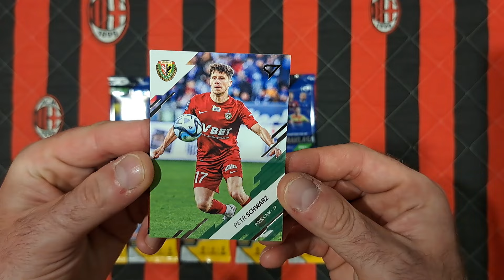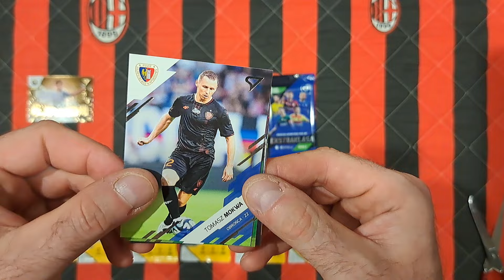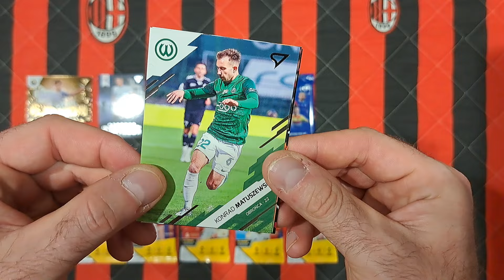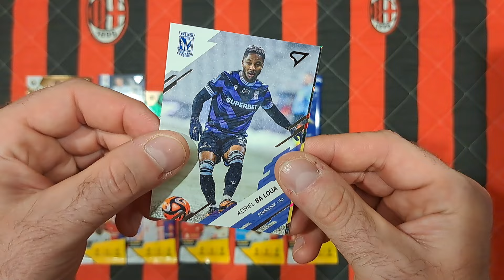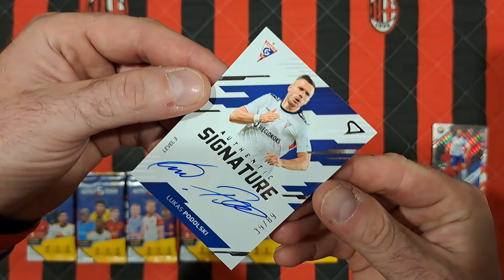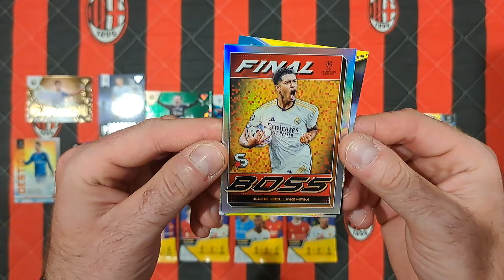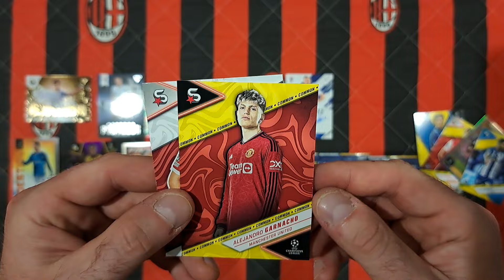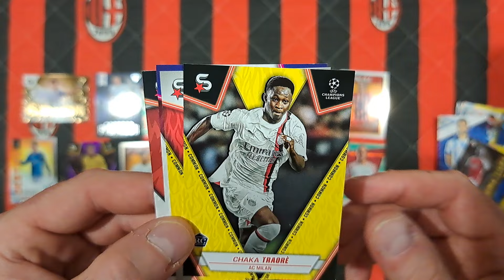HIT!! TRAFIAM AUTOGRAF PODOLSKIEGO OTWIERAJĄC SASZETKI Z POLSKIEJ EKSTRAKLASY I COŚ EXTRA Z TOPPSA!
Na dzisiejszym odcinku otwieram 5 saszetek z kolekcji PKO BP EKSTRAKLASA 23/24 SERIA 2 OD SPORTZOO i trafiam HIT!!!
Natomiast w saszetkach TOPPS SUPER STARS 23/24 również wpada MEGA KARTA Z RONALDO!!!